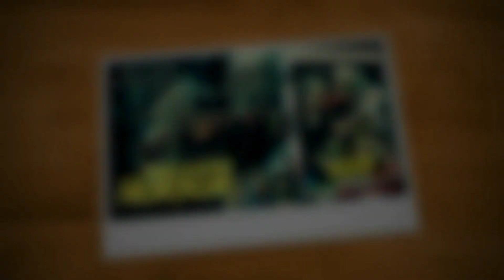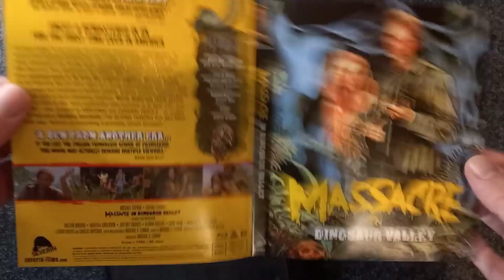"MASSACRE IN DINOSAUR VALLEY" (Nudo e Selvaggio) - Edizione Blu-Ray Severin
Unboxing dedicato all'edizione Americana Severin di "Massacre in Dinosaur Valley" (titolo italiano: Nudo e Selvaggio) Cannibal-Movie diretto da Michele Massimo Tarantini.
Con Audio Italiano 🇮🇹